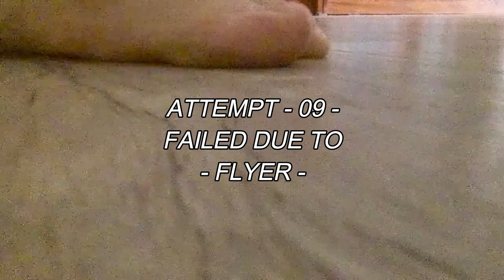FLYING WITH ETHTHEGAMER26 VIDEO 02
Flying My Tello